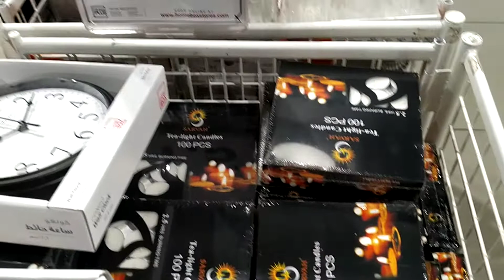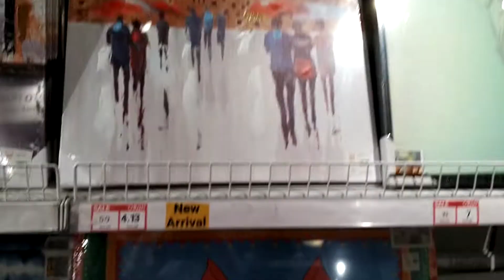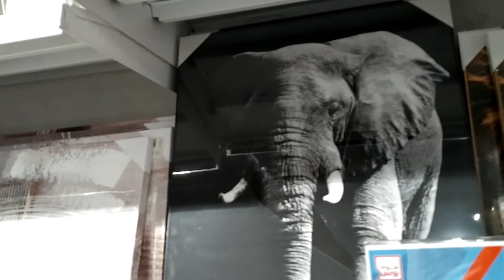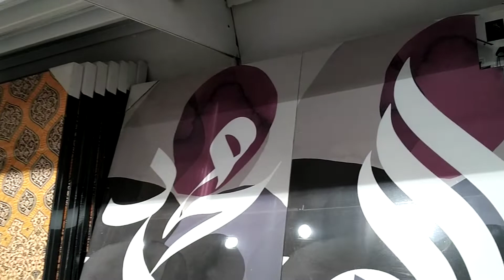dining sets /furniture's @home box-marina